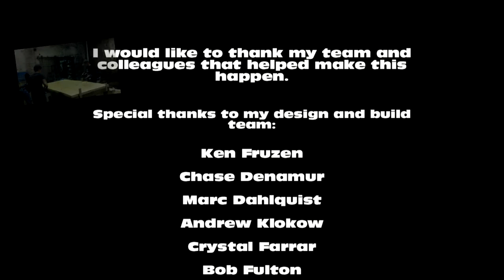TransWorld Haunted House Showcase 2011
Transworld Interactive Haunt Showcase
Built over the course of 4 days at
Transworld's 16th Annual Halloween and Atrractions Show,
St. Louis, Missouri

ThePixelPerfection.com